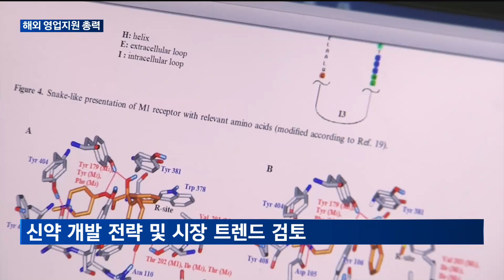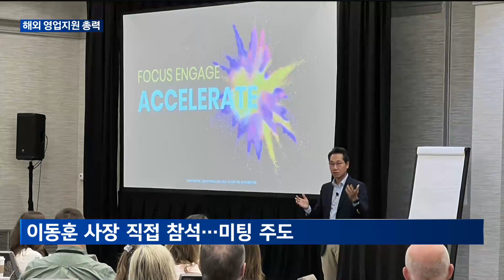[매일경제TV 뉴스]LG-SK그룹, 바이오사업에 '진심'…해외 영업지원에도 '열일'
바이오 산업이 미래 대표 산업으로 떠오른 가운데, 주요 대기업들의 관련 사업 확장 움직임도 더 빨라지고 있습니다.
특히 글로벌 진출이 필수 요소로 꼽히면서 기업마다 현지에서 다양한 지원을 벌이고 있는데요.